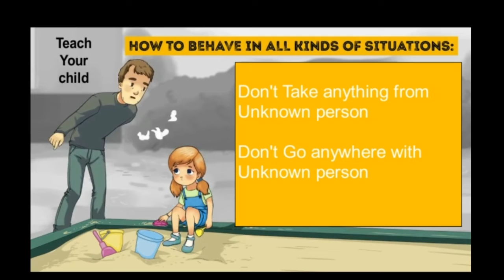How to Protect your Child from Kidnapping